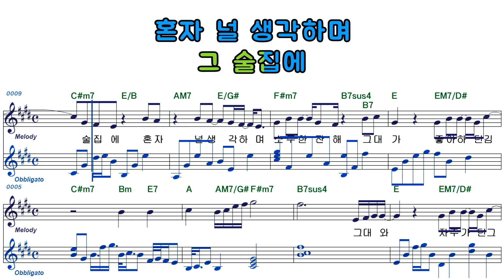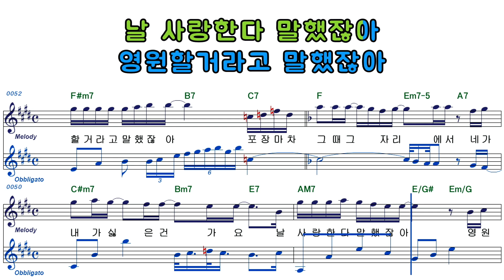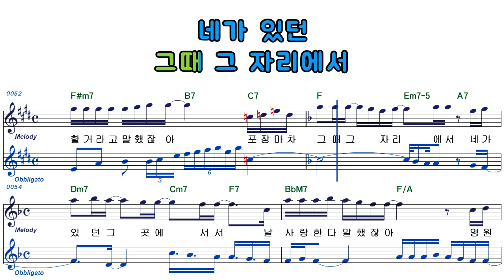황인욱ㅡ포장마차ㅡ 여자키ㅡELF919ㅡ44750